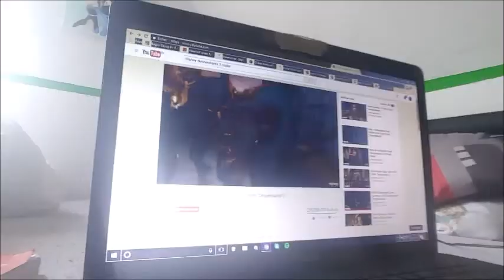Super Exhausted Weekend Vlog! | Kyle Jessie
OPEN ME!!

Wudd'up  Guys!
I thought making a Vlog of a kind of normel Weekend would be at least a little bit interesting. It was a lot of fun meeting new People at the Pre-meeting of the Tropicon and visiting my Friends. I hope you guys just enjoyed watching my silly friends and me.